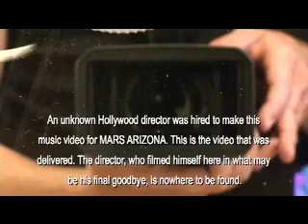MARS ARIZONA - HIGH DESERT (music video)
Directed shot and edited by Brian Gaskill and Brian Gaskill as the unknown director...the new music Video from MARS ARIZONA